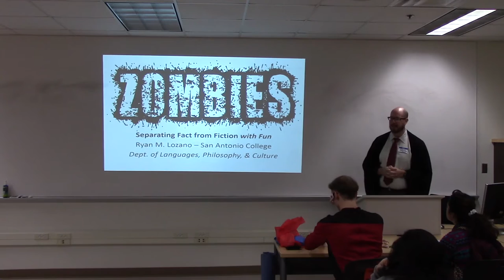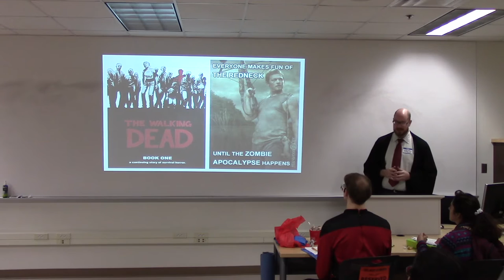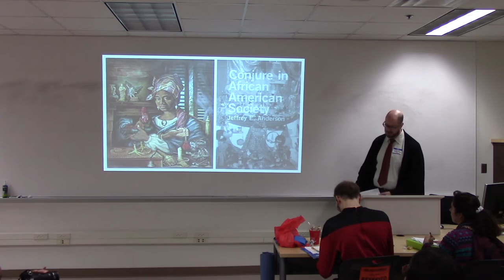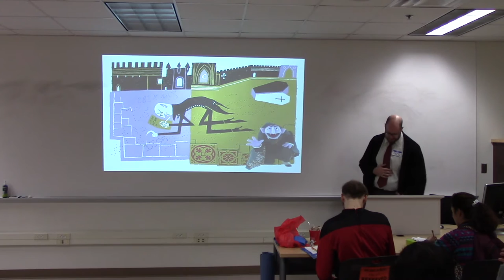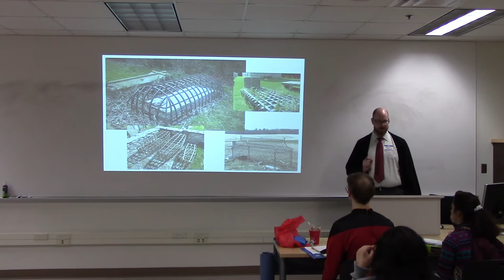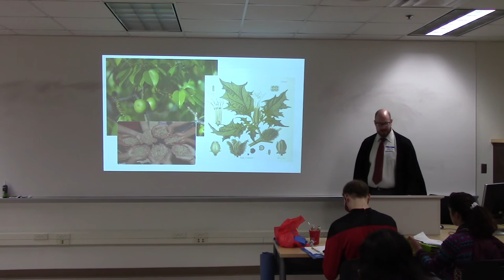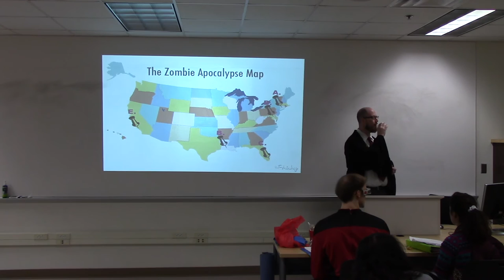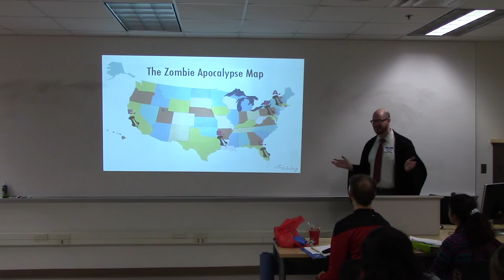Zombies: Separating Fact from Fiction with Fun!